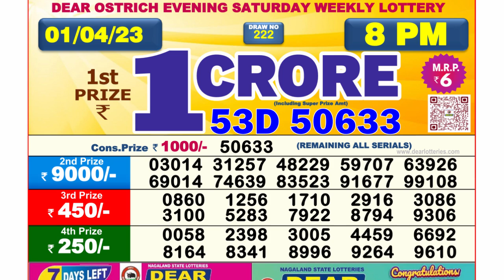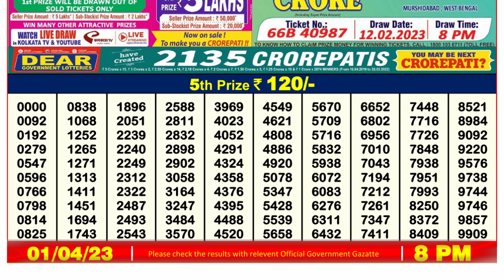🔴Dear Lottery Sambad Live 8pm today 01.04.23 Nagaland State Lottery Result